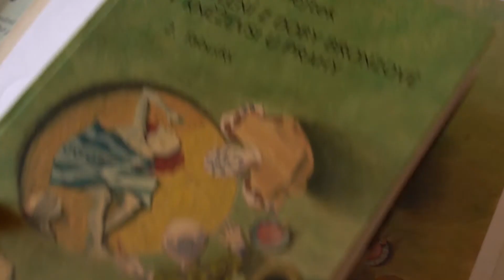DALITO.SK: Mgr. Michal Ernée, Ph.D., DSc., výnimočný archeológ a prehistorik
Zameriava sa najmä  na výskum počiatku doby bronzovej.